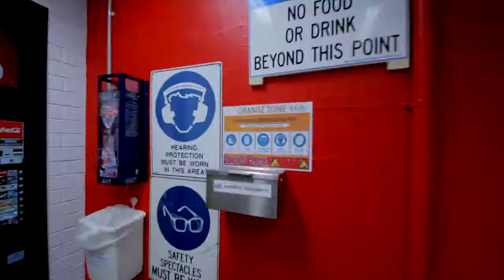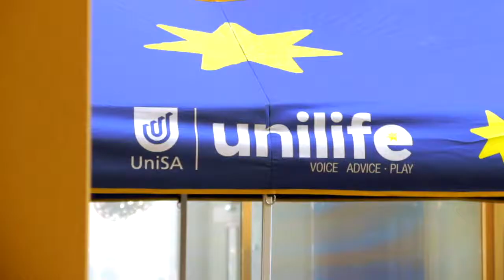Rose - Commerce Graduate, University of South Australia - Working at Coca Cola Amatil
So you thought UniSA commerce graduates only end up working as accountants? Think again... Meet Rose, her UniSA Bachelor of Commerce and Bachelor of Applied Finance degrees helped her gain employment at Coca Cola Amatil and now at Solar Power Direct and P-MEC Electrical. Be inspired and see where a UniSA commerce degree could take you!